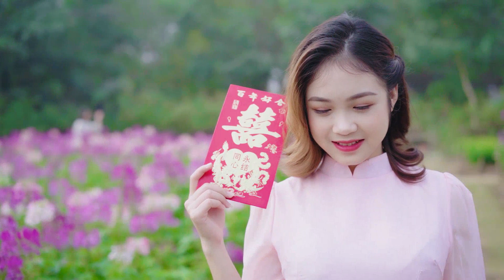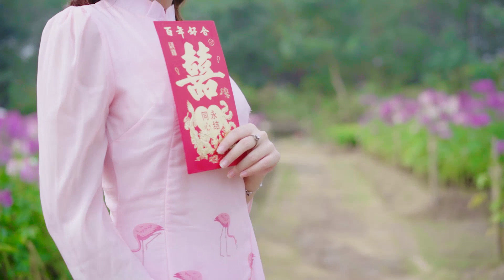Underwater Calming Music 🌞 ThuyChi Bolero Music To Healing - Relax And Color Hair At The Same Time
➤ This video is purely fan-made, if you (owners) or if you have problems about copyright or label, want to remove this video, please CONTACT US DIRECTLY  or leave a message below this article, before doing anything. Please do not flag my channel. We will respectfully remove it. Thank you 😀
➤ Sorry for the inconvenience of advertising. I have tried to place ads that are not showing longer. We need it because that's part of the pay for the music creator. I hope you understand.